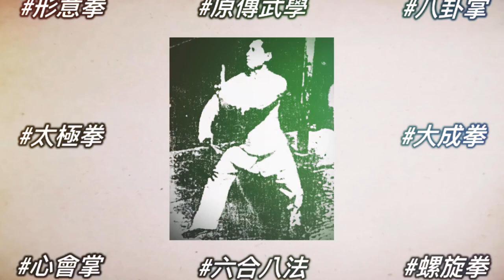Yiquan Boxing Exhibition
Yiquan Boxing Exhibition (Edited by Shifu Changrong Ph.D.)

An Exploding Fist to opponent’s face and a Drilling Fist to the chin of opponent Controlled attack with fast combos to the opponent's face. To prevent the opponent withdraw, draws him in and when the opponent is committed then pounces with a set of combos to the body and the face. At this point, the opponent is unable to withdraw safely and escape.

Controlling the opponent with the Yiquan press ball tecnique followed by a rapid combo to the face. Evading an attack with footwork work to the side followed by Yiquan Exploding Fists to the body and face. Monkey hands scratching the face followed by Exploding Fist to the nose. Good timing with a block at the same time as a fast strike to the crown of the head. Repeated combos in succession to the face and crown while the opponent closes his eyes reflexively. Footwork to avoid clashing with the opponent as he strikes his torso and head while maintaining an attacking distance during the chase.  (Edited by Shifu Changrong Ph.D.)